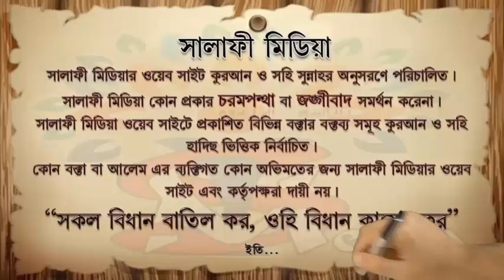আহলে হাদীসদের ওহাবী বলা হয় কেন ᴴᴰ┇ শাইখ রহমত উল্লাহ খাঁন হাফিয্বাহুল্লাহ